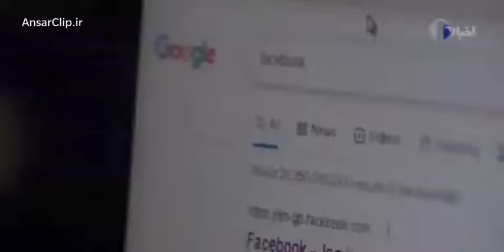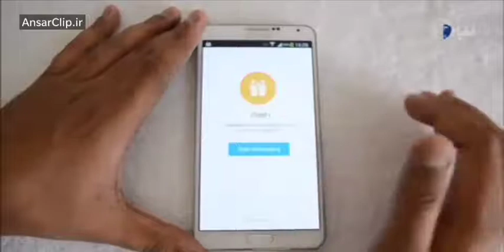شب تلخ فیسبوک و شادی رقبا!